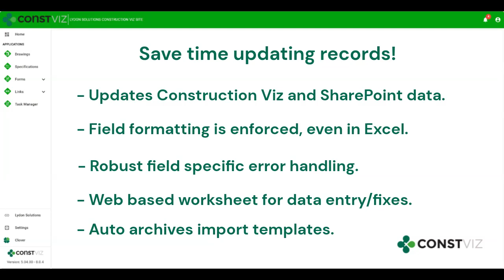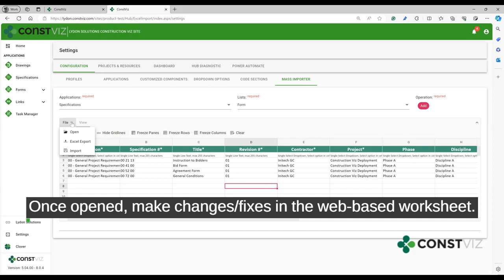Construction Viz Mass Importer Feature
With Construction Viz Mass Importer for Microsoft 365, importing SharePoint and Construction Viz records has never been easier!

Uploading more than one record with metadata (columns) into Microsoft SharePoint is a manual process that can be fraught with unknown errors. What if you could simply drop off an Excel file with your data, have the system notify you of any issues in detail, and then seamlessly update a SharePoint library with a push of a button? It sounds too good to be true. Our R&D team has built the new Construction Viz Mass Importer app for Microsoft 365 to make your life easier.

Watch to see this new feature in action.

About Lydon Solutions
Lydon Solutions specializes in IT tools and services for our clients in the construction and utility industries. We deliver scalable project and information management solutions – people, processes, and tools – designed from scratch for construction management.

About Construction Viz
Construction Viz is a powerful and flexible construction project management software solution optimized for YOU and your workflow. For maximum flexibility, Construction Viz is available in the cloud, on-premise, or as à la carte apps for Microsoft SharePoint and Office 365.